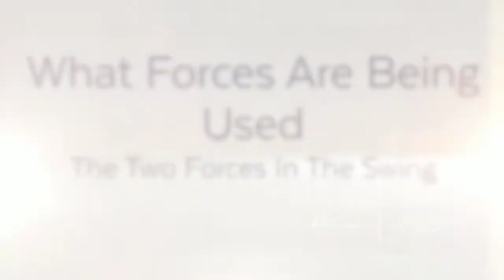Revolutionize Your Golf Swing Trailer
Go To this website to purchase DVD